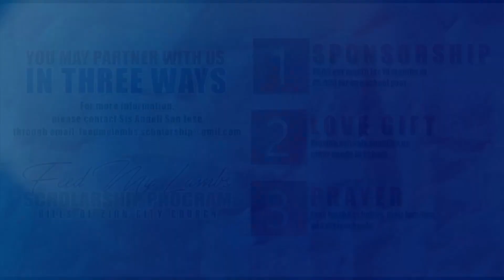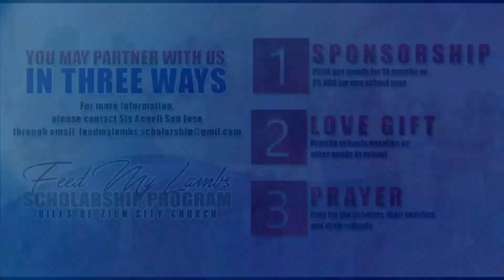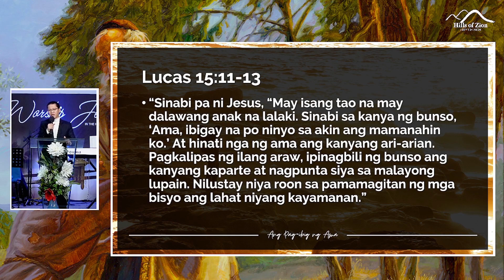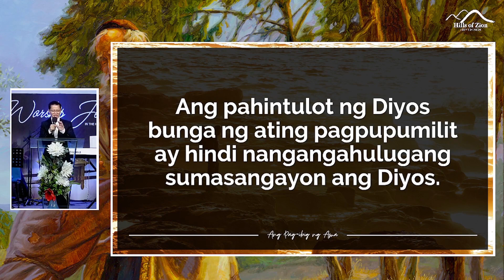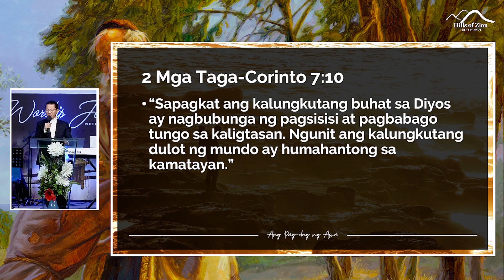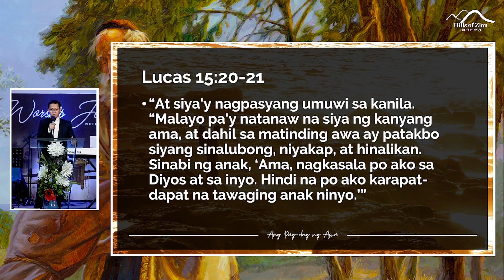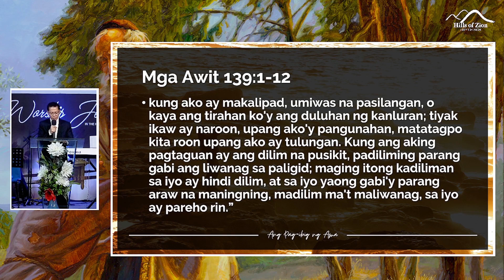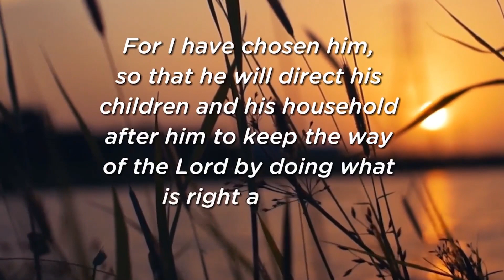June 18, 2023 - Tagalog Service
00:28:22 Praise and Worship
01:08:21 Announcements
01:27:34 Message: Ang Pag-Ibig ng Ama
02:20:42 Benediction and End Song